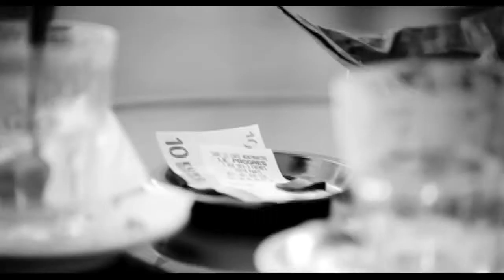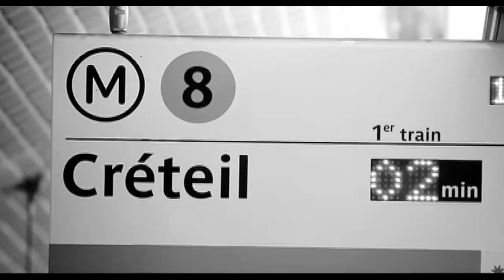ATB pres. Flanders - Behind (Official Video HD) (720p) videoclip